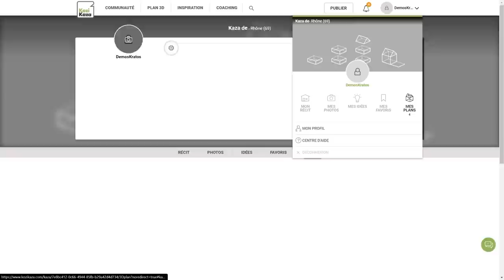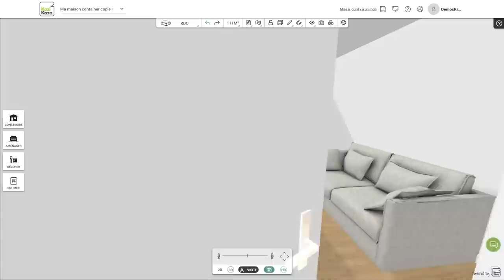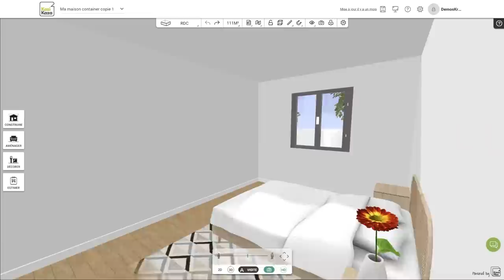MON PROJET DE MAISON AUTONOME EN CONTENEUR MARITIME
J'ai décidé de construire ma maison autonome en conteneur maritime d'occasion.

SOURCES

► Panasonic Lumix GH5 :

► Objectif Panasonic 12-35mm :

► Panasonic S5 avec objectif 20-60mm :

► Micro cravatte Rode Wireless Go II :
1 personne
2 personnes

► Kit Panneaux Leds Neewer :

Réalisateur : Julien Malara
Cadreur : Baptiste Duval
Monteur : Théo Gondcaille

SOMMAIRE

0:00 Intro
1:30 Les bases du projet
3:26 Mon projet de maison conteneur
5:38 Financement & Banque
9:42 Un projet collaboratif
11:41 Terrain et fondations
16:22 La maison
20:24 L'énergie
21:46 L'intérieur
23:55 Conclusion